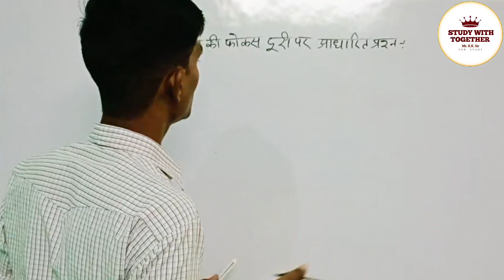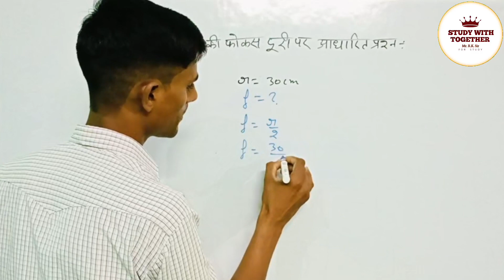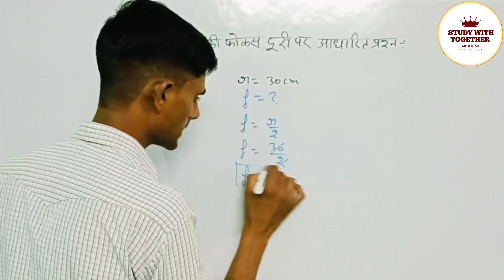आंकिक प्रश्न---दर्पण की वक्रता त्रिज्या(r) तथा फोकस दूरी(f) में सम्बंध || Numerical Questions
भौतिक विज्ञान कक्षा 10th, very important questions,